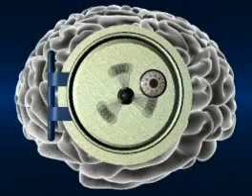Safe Cable Pulling Practices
Greenlee Textron Product Manager Jim Eisele discusses safe cable pulling practices.